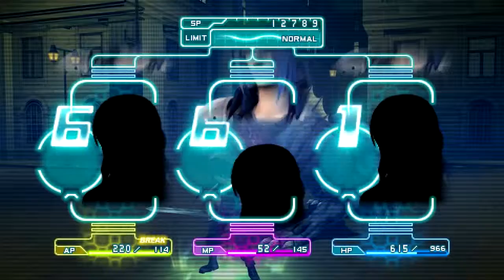Crisis Core Optional Boss: Experiment No 88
Experiment No. 88 Is an optional encounter that Dr. Hojo sets up for you.

After the bahamut battle go to the training room after the cutscene and hojo will be there waiting for you, talk to him and he'll make you run a gauntlet of consecutive fights in a non-controlled experiment.

this boss is the final challenge and also serves as a stat check for the next act, if you can beat this superpowered behemoth, you're ready for the next section of the game no problem.

Let me be clear here, no. 88 HURTS. you thought bahamut was bad? a single heave or gyro tail from no.88 takes out half your health, and there's barely any telegraphing for these attacks, so you gotta really be careful and not get hit during the fight.

beating no. 88 will give you the amusing hojo sidequests where hojo tries to pit you against increasingly difficult fights culminating in a sephiroth clone, however the clone itself will never have sephiroth's limit break "Octaslash" so it's not as bad as it sounds.

IT'S WORSE- and I'll go into more detail later when I somehow get to that fight (it takes a long time to get to that mission, as it's a post-nibelheim sidequest)